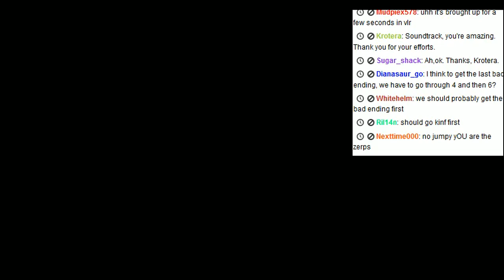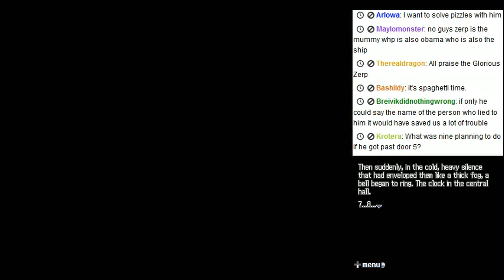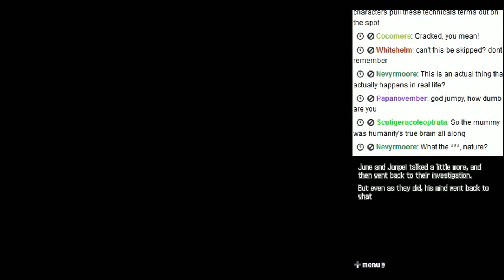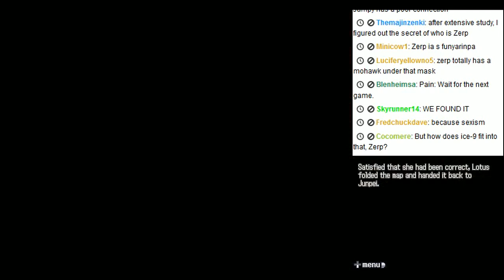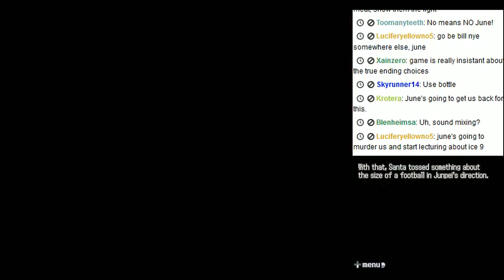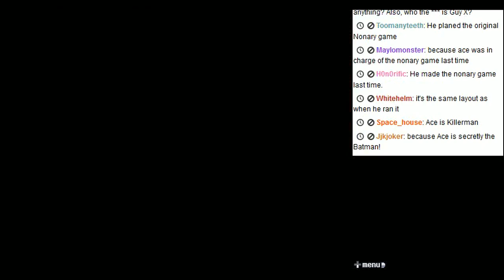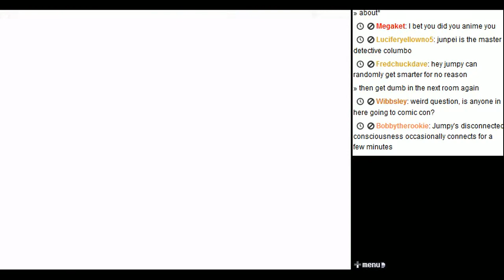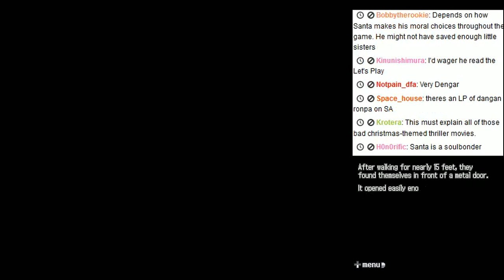Stream Friend - 999 p.8 (1/2)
Do you know what it's like, having two opposing Santa Claus' fighting within your very SOUL?